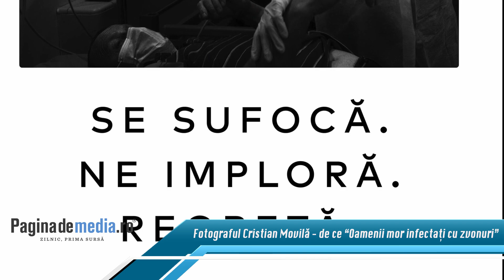Povestea campaniei Oamenii mor infectati cu zvonuri - interviu Cristian Movila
Fotograful Cristian Movilă, povestea campaniei Oamenii mor infectaţi cu zvonuri
"Am simţit multă durere. Oameni care vor să îşi ia adio de la familie. Simt că vor muri. Simt şi nu îi pot avea pe cei dragi alături. E cea mai mare durere! Să ştii că te duci şi nu poţi să-ţi iei la revedere decât printr-un videocall!" - fotograful Cristian Movilă